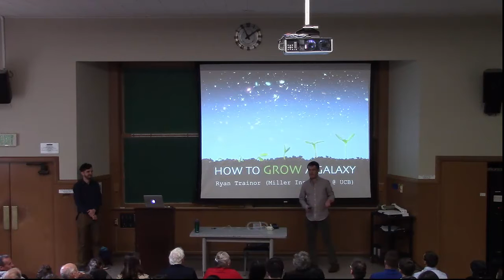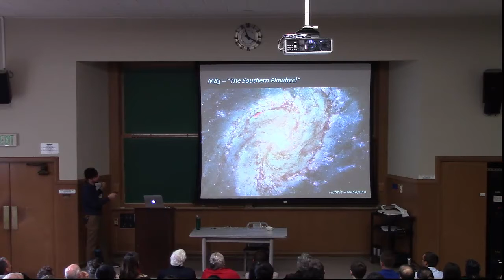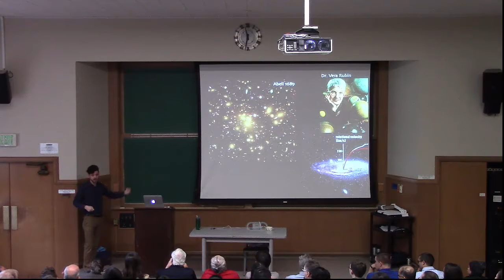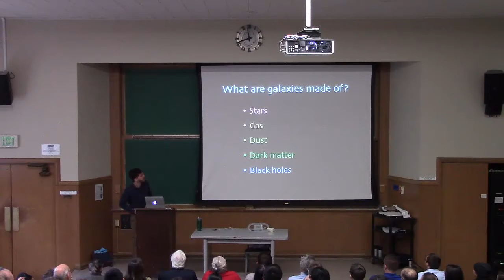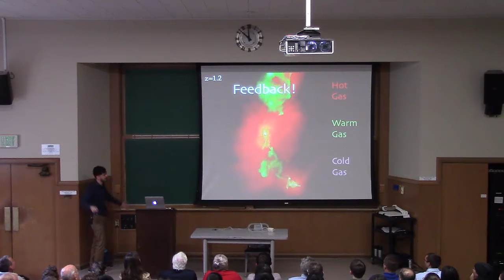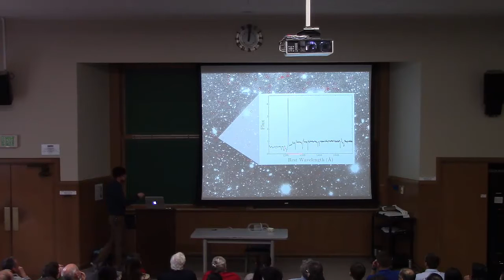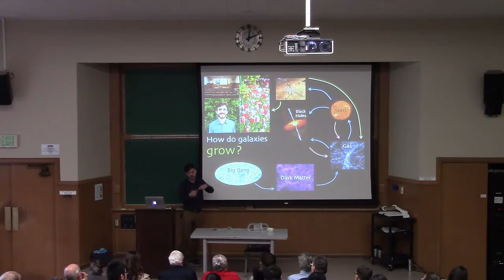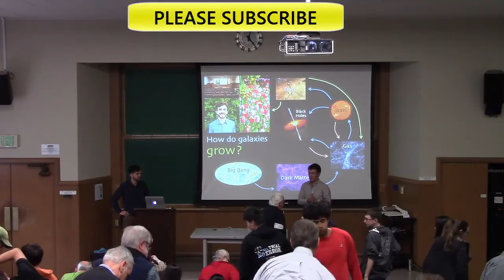Ryan Trainor: How to Grow a Galaxy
The galaxies of our night sky are as diverse and colorful as any garden—and for the most part, just as tranquil. When we look back at the ancient universe, however, a different picture emerges: a cosmos that buzzes with activity and teems with the fresh growth of stars and black holes. How did these processes that formed our Milky Way begin? Why did they stop? And where did it all come from, anyway?
This talk will explore the tumultuous history of our universe, focusing on its evolution from a (mostly) uniform cloud of plasma to the dizzyingly complex array of stars and galaxies we see today. We’ll discuss how the seeds of galaxy formation were planted during the Big Bang, how budding galaxies collect the food for new stars, and how, like a cosmic autumn, this rampant growth transitioned into the fading colors and staid calm of our current galactic epoch.

Leaving horticultural metaphors aside, we’ll also discuss topics that have no terrestrial analogy: the mysterious, yet essential, contributions of dark matter and black holes to galaxy evolution. They may not make wormholes (sorry, Interstellar fans), but we’ll examine the ways in which astronomers can actually harness the incredible power of black holes to study the most baffling aspects of galaxy growth.